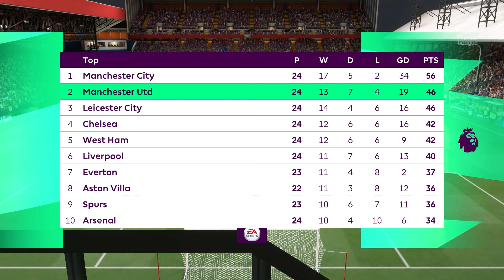Fifa 21 - Crystal Palace Vs Manchester UTD - Premier League | Prediction | Marius Gatea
Fifa 21 | PC | Crystal Palace Vs Manchester UTD | Premier League | Matchday 29 | Prediction | Season 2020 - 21 | Date 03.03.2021

0:00 Intro
1:56 First half
10:04 First half highlights
10:39 Second half
19:21 Match highlights

Difficulty level: World Class